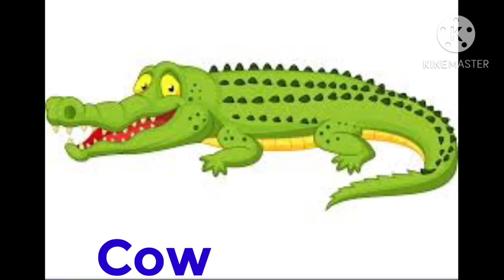Learn Animals names for Childrens || Names of Animals for kids || Toddlers